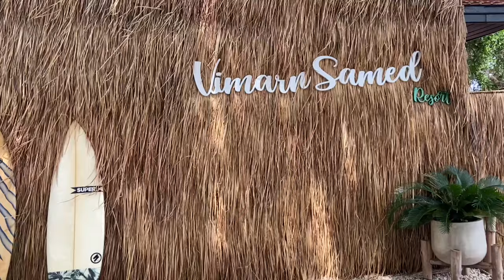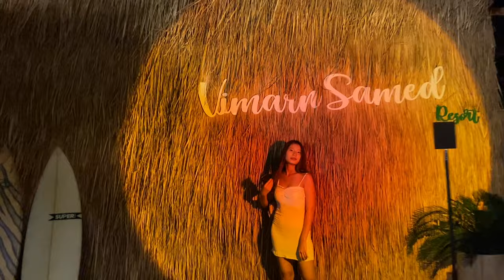เที่ยวฟินๆ in samed 3วัน 2คืน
“วิมานเสม็ดรีสอร์ท” ที่เราเลือกมาพักที่นี่เพราะว่า ทางรีสอร์ทมีสไตล์การออกแบบที่เป็นเอกลักษณ์ “บ้านทรงไทยประยุกต์” และอีกอย่างทางรีสอร์ทจะเป็นแหลมยื่นออกมา เราสามารถเลือกห้องพักได้ไม่ว่าจะเป็นฝั่งอ่าวช่อ อ่าววงเดือน ไม่ว่าเราจะเลือกฝั่งไหนก็ติดทะเลทั้งสองอ่าว นอกจากนี้ยังมีกิจกรรมเยอะแยะมากมายไม่ว่าจะเป็น เล่นน้ำ พายเรือดูปะการัง เดินเล่นตามชายหาด ตกหมึก ชมพระอาทิตย์ขึ้นฝั่งอ่าวช่อ นอกเหนือจากกิจกรรมที่เราพูดมายังมีอาหาร เครื่องดื่มอร่อยๆ บรรยากาศโรแมนติค และให้ความเป็นส่วนตัวมาก ใครที่ชอบความเป็นส่วนตัว ชอบบรรยากาศ ชอบของอร่อยอร่อย และกิจกรรมชิลล์ชิลล์ วาโยแนะนำที่นี่เลยนะครับ “วิมานเสม็ดรีสอร์ท” ก็สำหรับทริปนี้ก็เป็นทริปชิลล์ชิลล์ของเรานะครับ ได้พักผ่อนกันอย่างเต็มที่เลย

ข้อมูลติดต่อห้องพัก

สามารถเช็คดูราคาห้องพักได้ที่
Agoda
TripAdvisor.com
Expedia.co.th
Hotels.com
Booking.com
KAYAK.th eSky.com
Trip.com